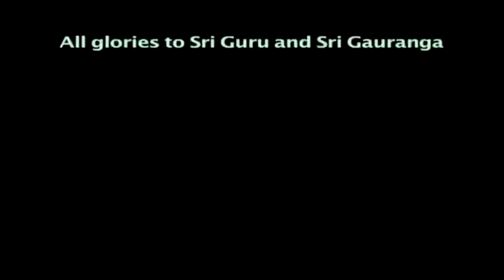Srila Govinda Maharaja "2007 SGM Veracruz 2"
This video is from a series of video tapes that were converted to digital format. Many parts of these tapes have been seen, but not in their unedited and original version. Until now. This video is presented exactly as it was found on the original tape, without editing, condensing or combining with other converted tapes. Srila Bhakti Sundar Govinda Dev Goswami Maharaja Ki Jai!